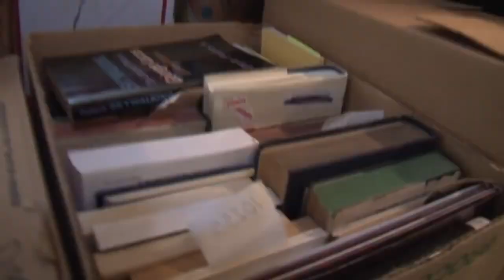(Re-Upload) Potential Nintendo Direct Coming This Month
Potential Nintendo Direct Coming This Month?

Studio 35 is here to give you the round-up of this week's gaming news. In this edition, we cover the potential upcoming NintendoDirect, SonyinvestsinEpicGames, Gamepricestorise &